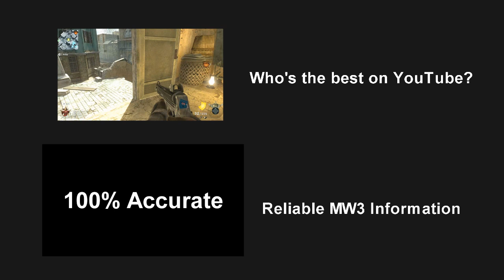Easy Mode Engaged!!!